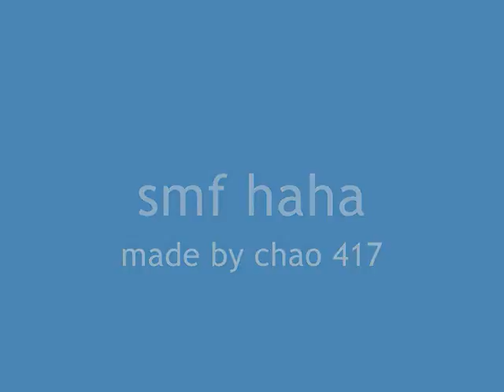(Hardstyle) Ha Ha Ha